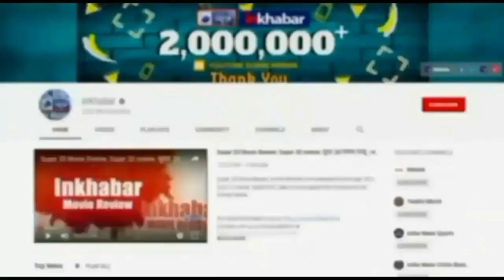UP:Innocent Man Vishnu Tiwari acquitted of rape after 20 years in Prison,बिना जुर्म के 20 साल की जेल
UP: Innocent Man Vishnu Tiwari acquitted of rape after 20 years in Prison, बिना जुर्म के 20 साल की जेल,दर्द भरी ये कहानी

यूपी के ललितपुर जिले से एक ऐसी खबर है जो सोचने को मजबूर कर देगी कि हम कैसे सिस्टम में रह रहे हैं. जिस जुर्म को किया ही नहीं उसके लिए ललितपुरि के ग्राम सिलावन निवासी विष्णु तिवारी ने 20 साल जेल में गुजारा. हाईकोर्ट ने 20 साल बाद रेप व हरिजन एक्ट के मामले में उन्हें निर्दोष करार दिया. इन 20 सालों में विष्णु अपने दो बड़े भाइयों व मां-बाप सहित चार सदस्यों को खो चुका है और अब रहने के लिए घर तक नहीं है. विष्णु तिवारी की दर्दनाक दास्तां-